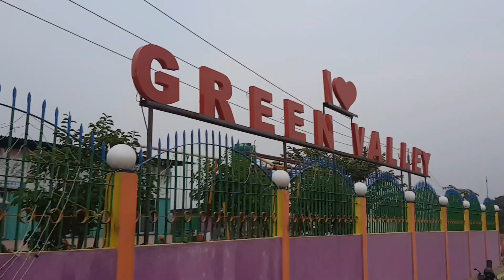Kiya car gwdan labai nama🤔/Dokona gwdan baibai ||Piya Basumatary